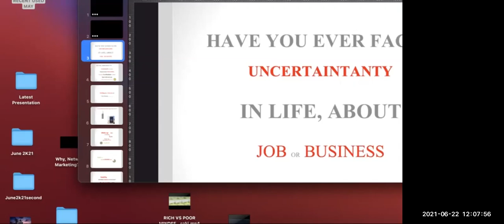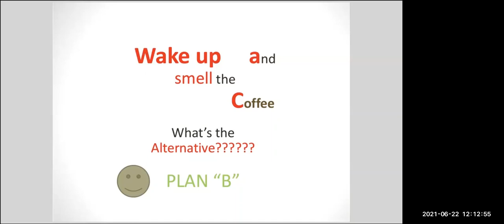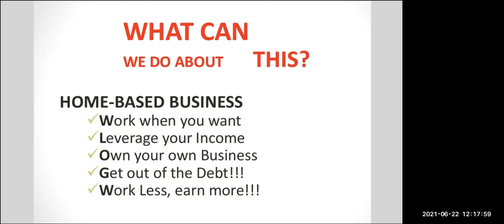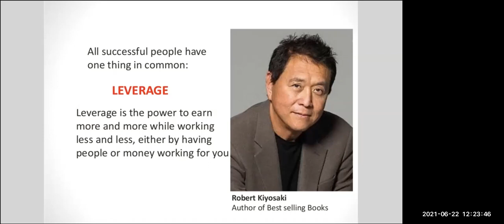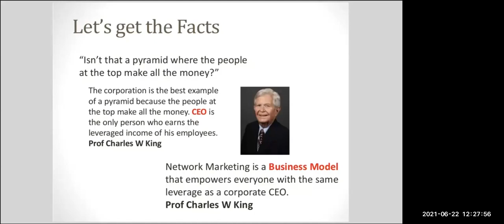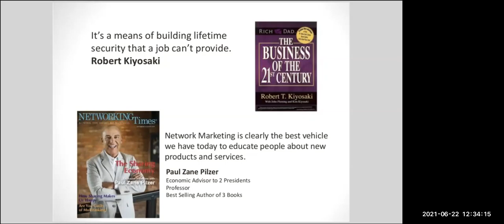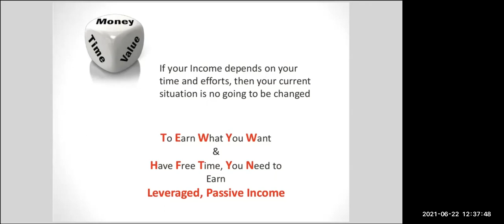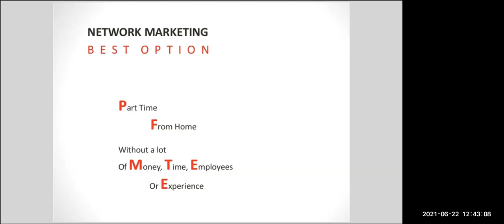Why Network Marketing with Director 1 Quinnie Doyle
When you're used to a certain way of living, hearing about Network Marketing can be both exciting and scary at the same time

Here Director 1 Quinnie Doyle helps us realise the life change this can be for so many lives